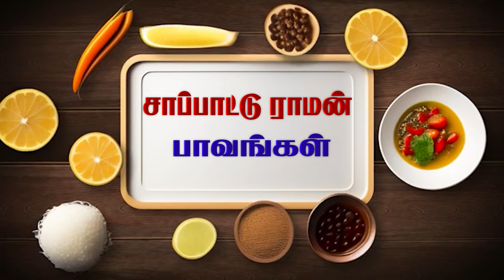சாப்பாட்டு ராமன் பாவங்கள்...|| Food Parithabangal | Comedy Video | Puthu Paavangal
Hi Guy's,
Welcome to Our Puthu Paavangal Channel
 Lots of love from Puthu Paavangal